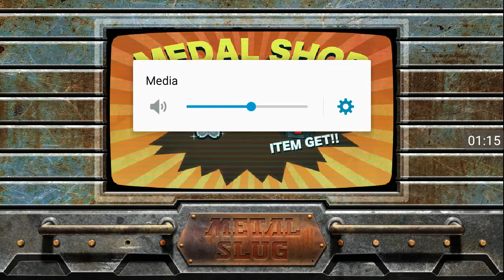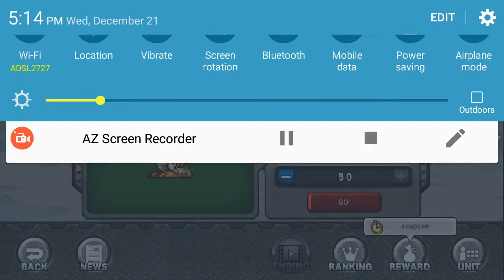Metal Slug Attack : Merry Christmas Extra Ops Gameplay with New Units from Crank(40 subs!)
Also if you need active guild.Then join me :-)
MSA UnitedStates . ID7410 .